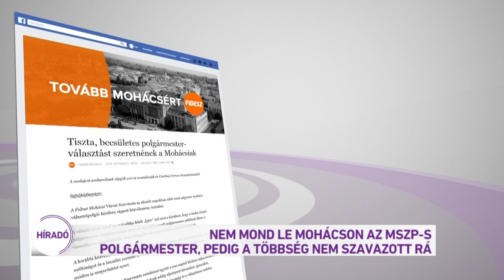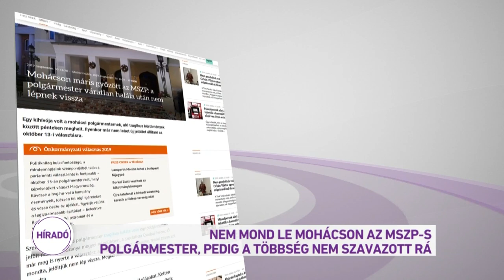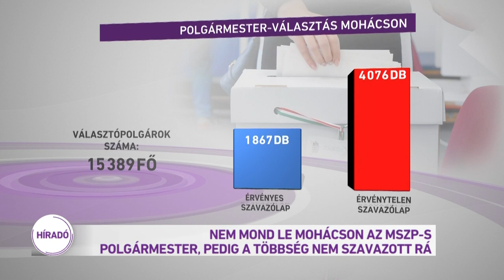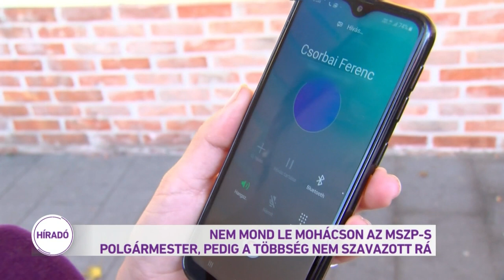Nem mond le Mohácson az MSZP-s polgármester, pedig a többség nem szavazott rá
Hiába kérik több oldalról, nem mond le a mohácsi polgármesteri posztról az MSZP-s Csorbai Ferenc. A szocialista politikus azért nyerhetett -az egyértelműen- fideszes településen, mert szeptember végén elhunyt Szekó József, aki 1998 óta vezette a várost. Mivel nem volt választási lehetőség, így a mohácsiak érvénytelen szavazatokkal üzentek: Csorbai Ferenc egyedüli jelöltként kevesebb mint feleannyi szavazatot kapatt, mint amennyi érvénytelen szavazat volt az urnákban. Ennek ellenére egyelőre nem mond le.